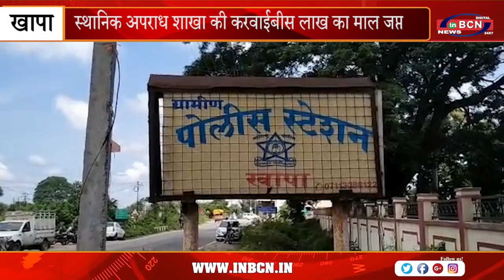तंबाखू कारखाने पर रेड सावनेर तहसील क्षेत्र की घटना | INBCN NEWS